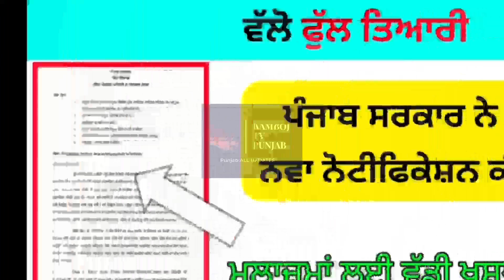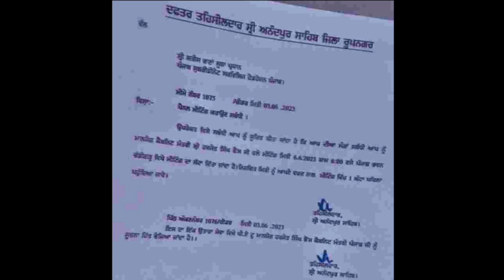ਮੁਲਾਜ਼ਮਾਂ ਲਈ 6 ਜੂਨ ਦੇ ਤੋਹਫੇ ਦੀ ਪੰਜਾਬ ਸਰਕਾਰ ਵਲੋਂ ਫੁੱਲ ਤਿਆਰੀ. ਨੋਟੀਫਿਕੇਸ਼ਨ ਜਾਰੀ, 6 pay Commission